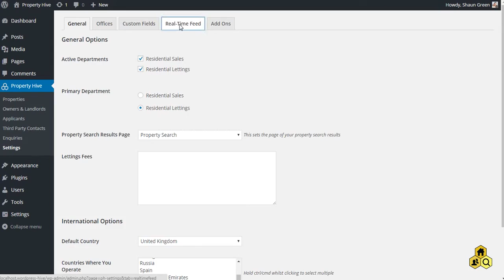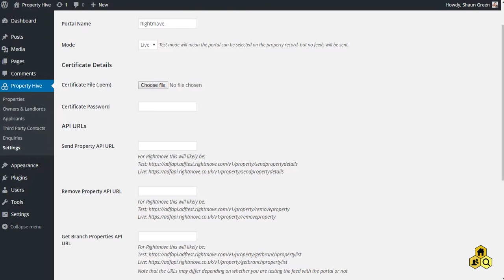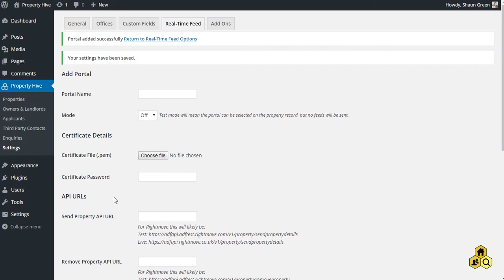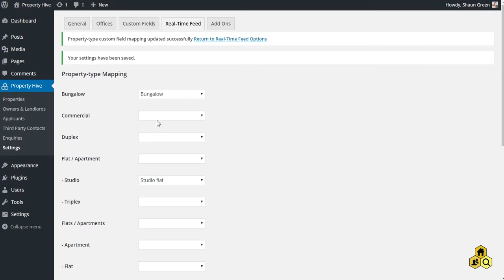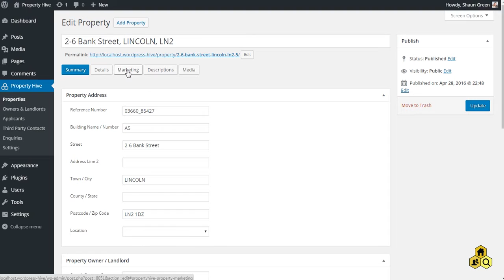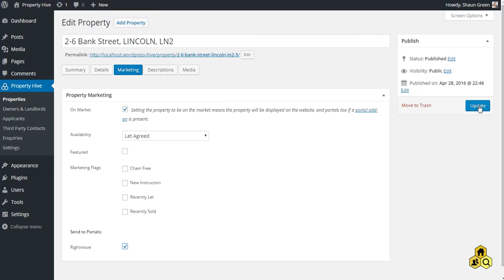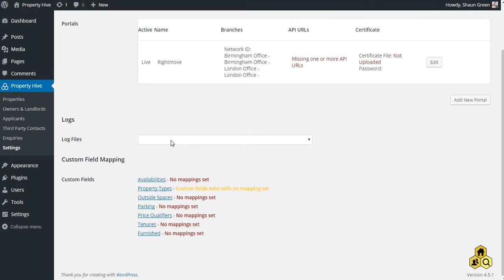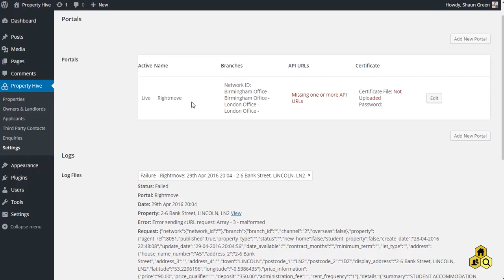Property Hive RTDF Add On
A walkthrough of activating and configuring the Property Hive RTDF Add On in WordPress.